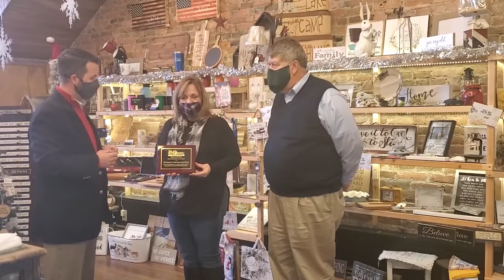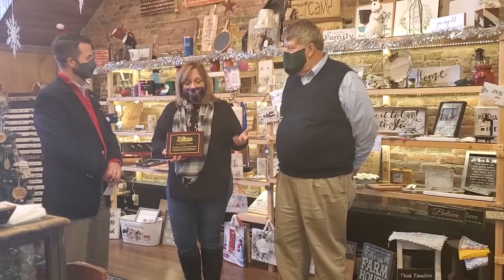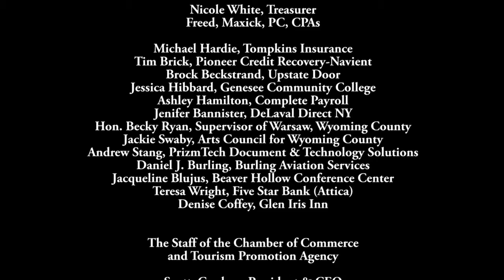Tackbarys Trophies and Gifts receives the Small Business of the Year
Chamber president Scott Gardner, and Board Chair Norb Fuest join Brenda Kelly.